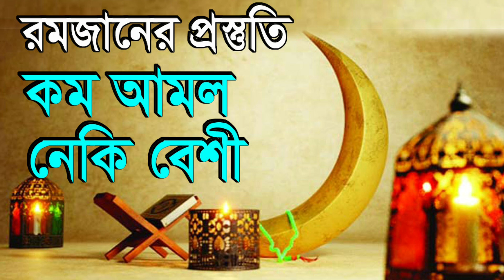আমল কম নেকী বেশী। রমজানের প্রস্তুতি পর্ব ১।